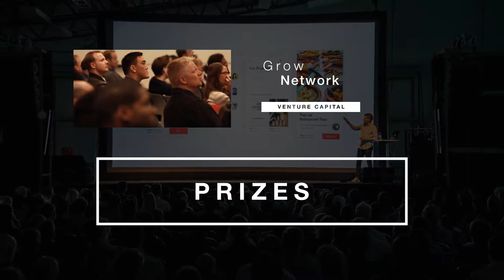Startup Pitch Night 2019 - San Francisco, CA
Join us for an exclusive opportunity to network with industry leaders, angels, VCs, and learn from the most ambitious talents in the world with the innovative new ideas to change it. Our handpicked group of entrepreneurs, who run intriguing tech startups in media & entertainment, will each get 5 minutes to pitch their company in front of our special judges and audience.